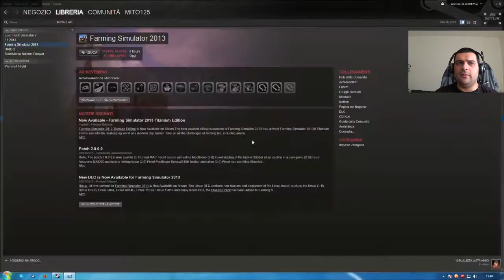Farming Simulator 2013 - Titanium Edition #006 - Live w/FaceCam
Origin ID: Mito125s
Server SimCity: Europa occidentale 1